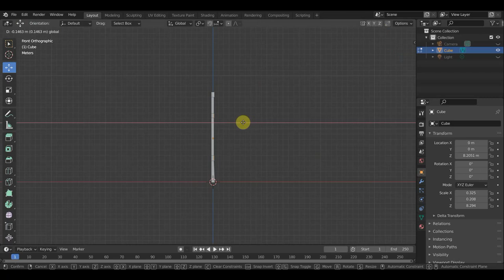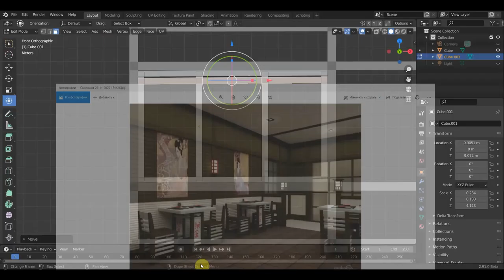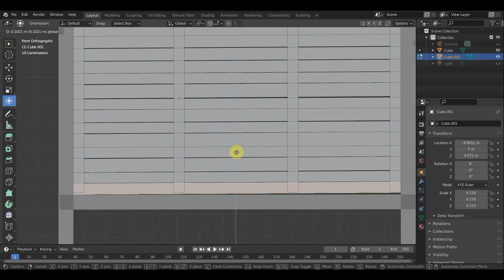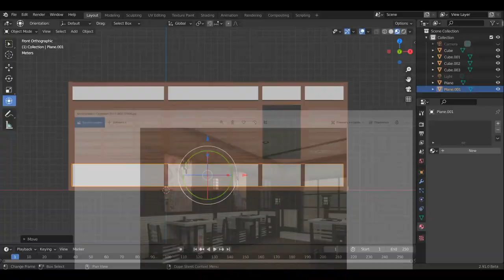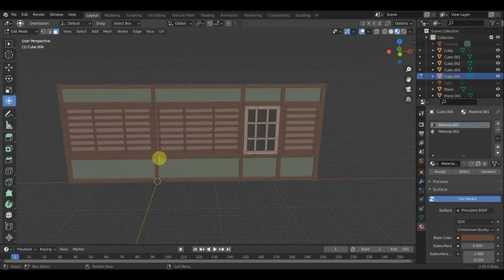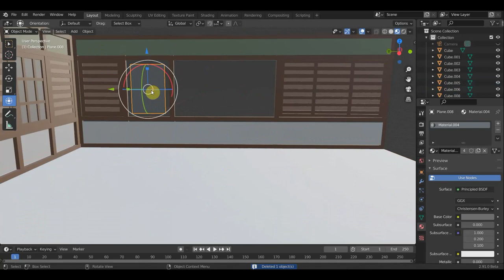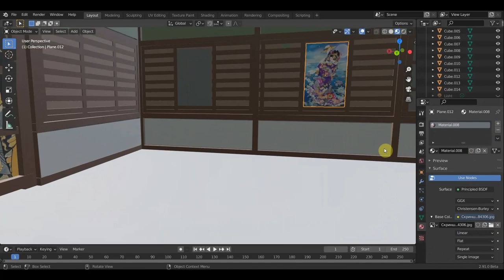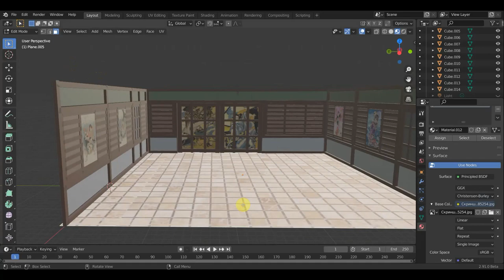BLENDER 2.91 Окружение для проэкта